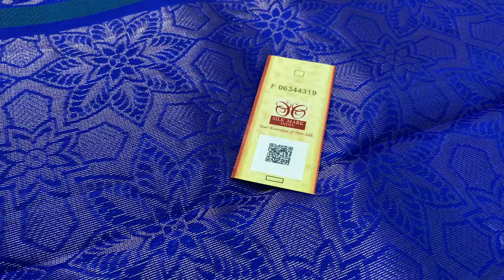handwoven soft silk sarees 5500 only | silk sarees with price | light weight pure silk sarees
handwoven soft silk sarees @ 5500/-

Handloom made |  Pure Silk sarees | 1.1/2 warp |  Light Weight | with Silk mark | Cash on delivery | International shipping

Varnaa
11/137c, cheran nagar,
Annur Road
Sirumugai ,
Coimbatore dt.
Tamil nadu